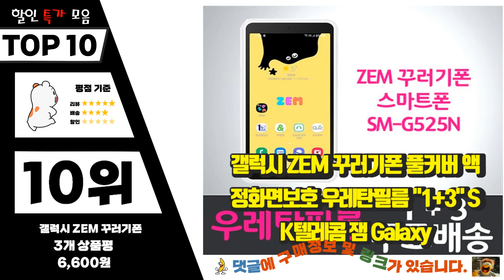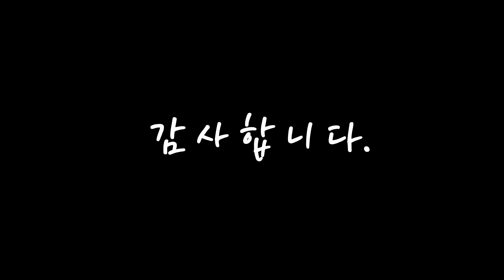sk키즈폰 나만 알고 싶은! 구경하세요 추천 TOP10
❤️❤️❤️나만 알고 싶은! sk키즈폰 구경하세요❤️❤️❤️

[00:06]
10위. 갤럭시 ZEM 꾸러기폰 풀커버 액정화면보호 우레탄필름 "1+3" SK텔레콤 잼 Galaxy XCover 5 (G525N) 투명 지문인식 키즈폰 스마트폰 핸드폰 휴대폰, 4매입 [6,600원]

[00:11]
9위. 삼성 갤럭시 A32 64GB LTE SM-325N 효도폰 키즈폰 새제품, 블랙 [65,020원]

[00:17]
8위. 삼성 갤럭시 카카오프렌즈6 With 춘식이 SM-G525N 64GB 완납 키즈폰 LGU+ [18,900원]

[00:22]
7위. 갤럭시 ZEM 꾸러기폰 액정화면보호 강화유리필름 9H 방탄 2.5D 투명 "1+4" XCover 5 SM-G525N SK텔레콤 키즈폰 잼 스마트폰 핸드폰 휴대폰, 5매입 [5,500원]

[00:28]
6위. SKT/LG/KT 키즈폰/카카오 리틀 프렌즈폰/삼성 ZEM(잼) 꾸러기 폰/신비폰/초등학생 [8,900원]

[00:33]
5위. A13공신폰 인터넷완전차단 학생폰 키즈폰 초등학생폰 KT m모바일, 화이트 [6,600원]

[00:39]
4위. #[삼성전자] SK KT 3G 2G폰 SCH-W930 SPH-W9300 코비폴더폰 공신폰 효도폰 수능폰 초등학생폰 어르신폰 폴더폰 중고폰 인터넷안되는폰 공기계 학생폰, KT 깔끔한 블랙, KT/3G   [67,930원]

[00:44]
3위. 갤럭시 SKT ZEM 꾸러기폰 포켓몬에디션 SM-G525 젬폰2 완납폰 키즈폰 공부폰 [14,100원]

[00:50]
2위. 삼성전자 갤럭시 A32 SM-A325 미개봉 새제품 키즈폰 효도폰 초등학생폰 저가폰 가성비폰 입학폰 업무폰 [74,140원]

[00:55]
1위. 삼성 갤럭시 젬꾸러기폰 포켓폰에디션 SM-G525N_ZEM 키즈폰 SKT [9,440원]